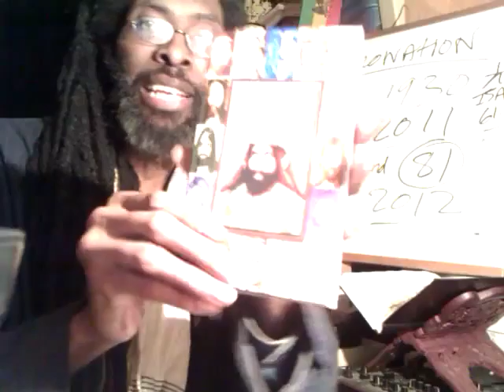The Real JESUS CHRIST & Ultimate Victory Over DEATH - HAILE SELASSIE I's Testimony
What Is HAILE SELASSIE I's Testimony: The Real JESUS CHRIST & Ultimate Victory Over DEATH